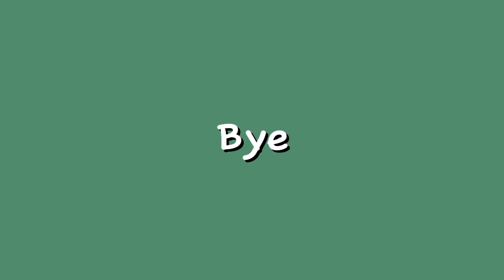Danish Royal Family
Welcome to a captivating exploration of each member of the Danish Royal Family. In this video, we invite you to get to know the individuals who form the heart of Denmark's monarchy, each contributing their unique charm and dedication to the nation.